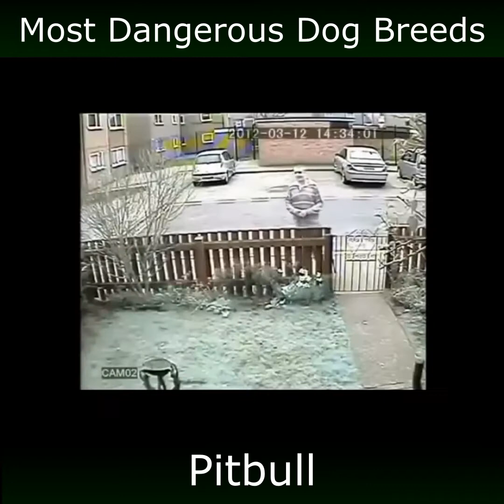Most Dangerous Dog Breeds in the World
Most dangerous dog breed in the world videos is biting stats based(cdc.gov). We love the dogs most. But just for the sake of title we tried to create this video based on National Data of Biting History of Dogs.